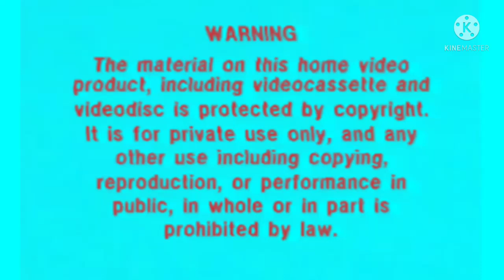Tartan Video in G Major